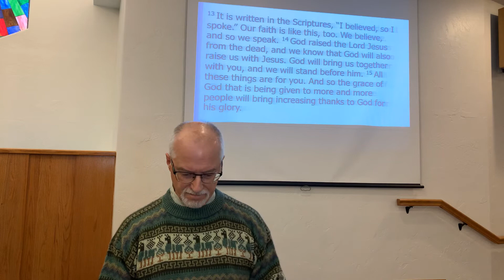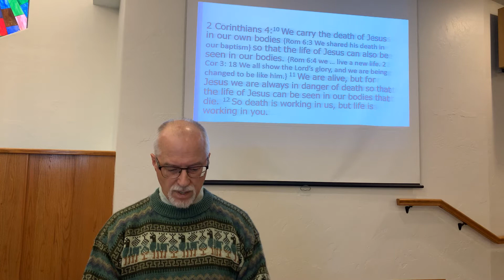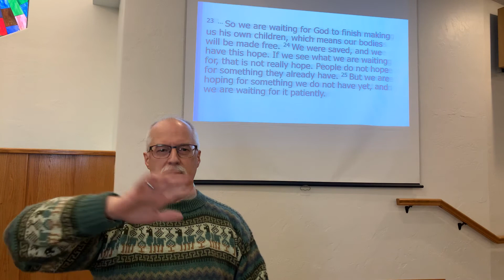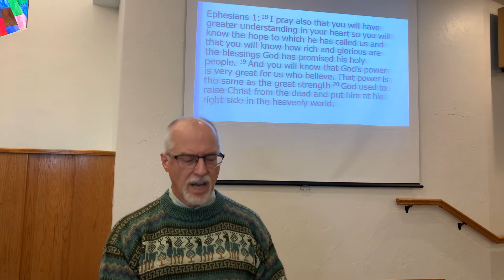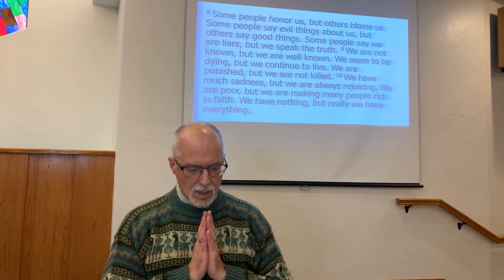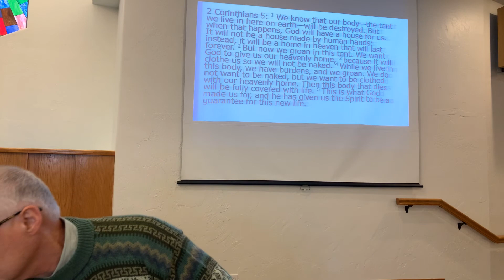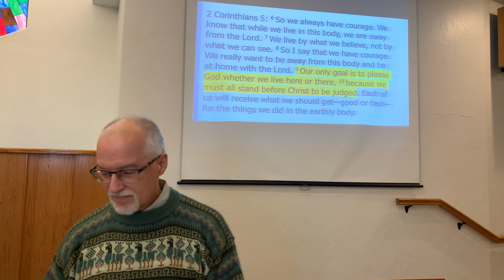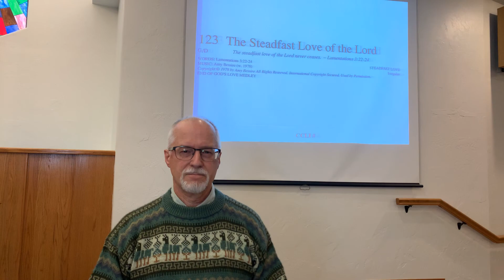Steve Dennis, II Corinthians Study, 4/26/20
Sunday AM Bible Class